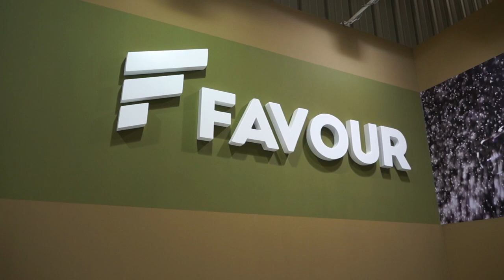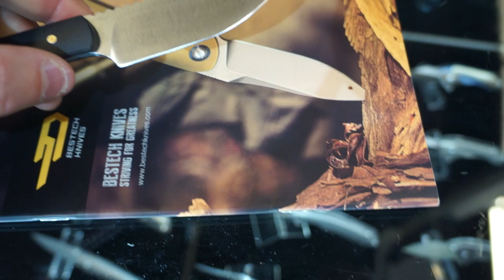IWA 2019 Messe Tour Teil 2 - Joker QSP Gerber Spyderco Vanquest Fenix Favour Olight Bestech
Teil 2 - neben viel Spaß mit anderen Youtubern ( Sicky Popp, Haui Art, Sven Künkele, Arthur Brehm, Fritz Meinecke etc) hab ich nochn paar Stände abgeklappert - achja... nen GiveAWAY gibts auch noch!

Spyderco 2:02
Joker Teil 1 5:05
Favour Light 6:00
Fenix 9:12
Bestech Knives 11:25
Olight 12:16
QSP Knives Neckmuk 13:25
QSP Knives SK03 14:50
Vanquest 17:36
Gerber Gear 21:00
Joker Teil 2 23:04

FAVOR
BCB Adventures
UCO
Nitecore
ThermoPad
Umarex Outdoor / Walther
Spyderco
NiteIze
Helikon Tex
Savotta

Cooking Kit:
*Nalgene Flasche
*Toaks Titan Topf
*Toaks Siphon Spiritus Brenner
*Titan Spork
*Titan Topfkreuz für Spiritus Brenner
*Light My Fire Feuerstahl

Sleeping Gear:
Amazonas Ultra Light Hängematte
Amazonas Befestigungs-Set
Amazonas Underquilt
Amazonas Ultra Light Adventure Tarp

Taschenlampen:
Olight X7R Marauder
Olight I3E EOS
Olight HS2 Kopflampe

Bushcraft Gear:
Victorinox Ranger Wood

Kamera Equipment:
*Yi 4k plus Action Cam